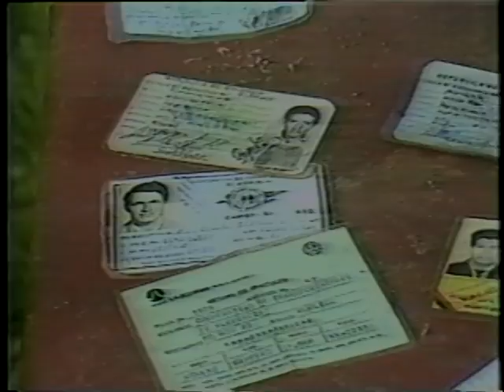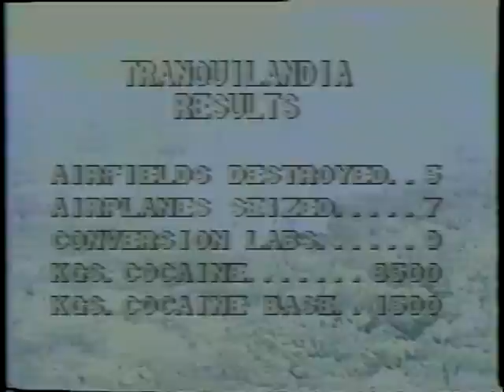COLUMBIA COCAINE SEIZURES: TRANQUIDILIA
COLUMBIA COCAINE SEIZURES: TRANQUIDILIA - National Archives and Records Administration   - ARC Identifier 38101 / Local Identifier 170.258 - Department of Justice. Drug Enforcement Administration. (07/01/1973 - ).    DVD copied by IASL Master Scanner Timothy Vollmer.